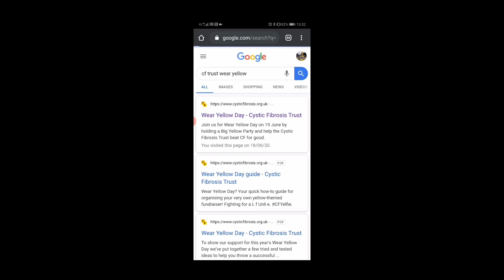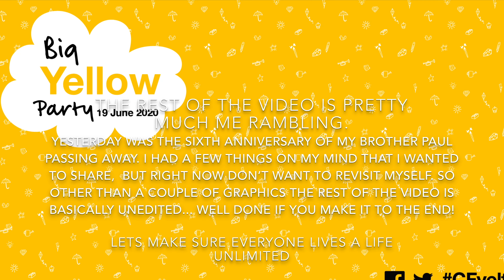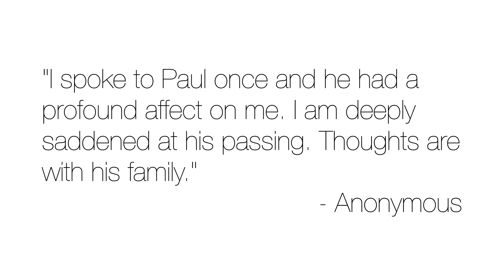Wearing Yellow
10 points if you make it to the end